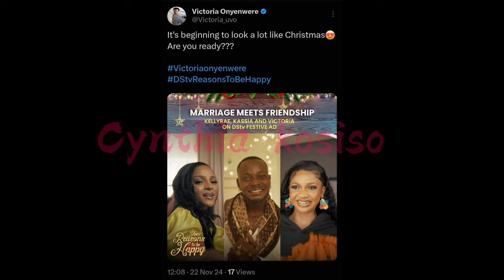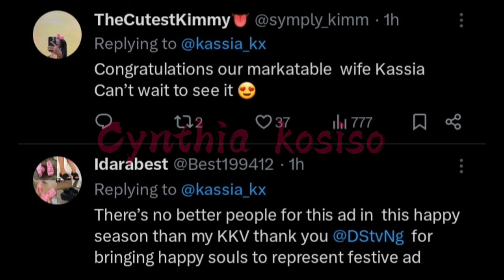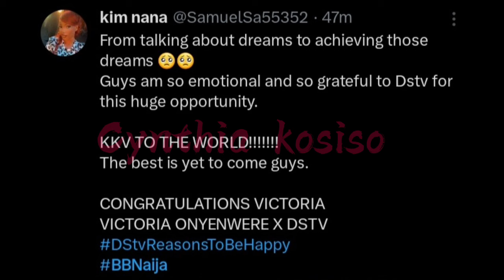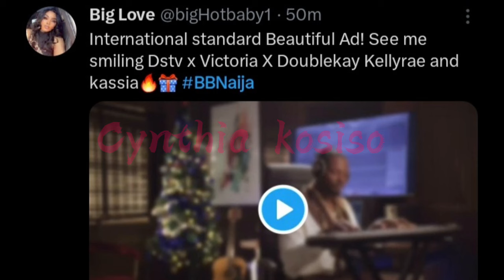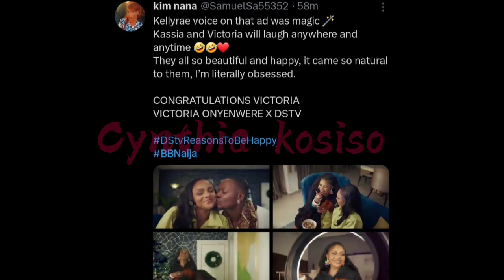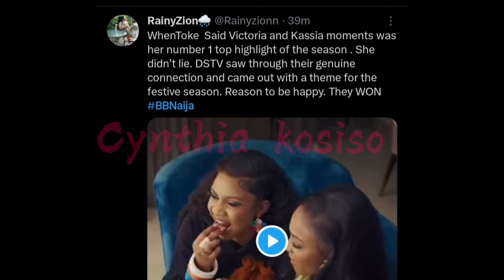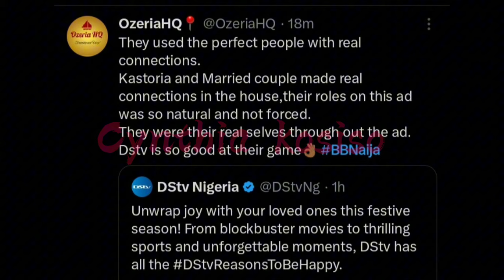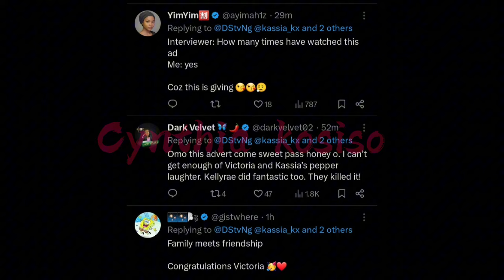Victoria,Kassia,Kellyrae on DSTV ad as Netizen react/Victoria&Kassia first deal after getting mocked